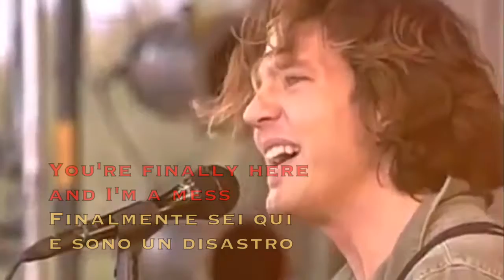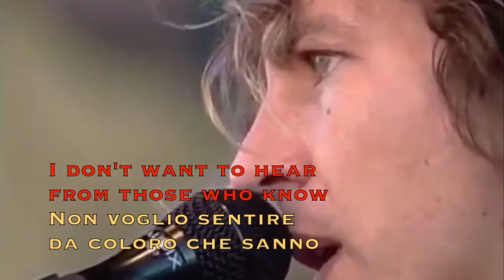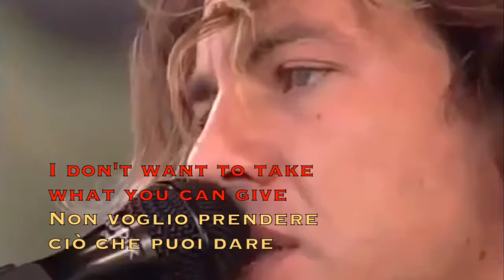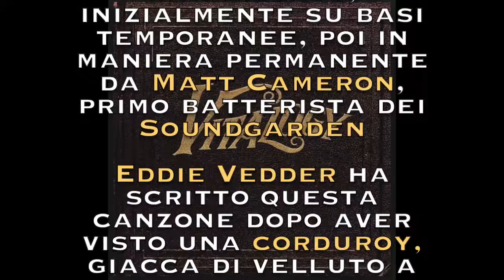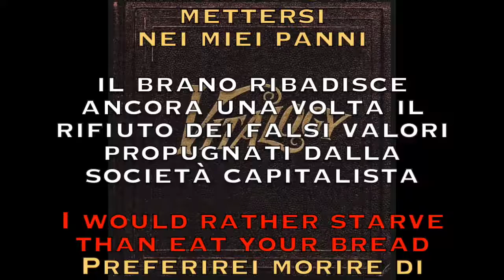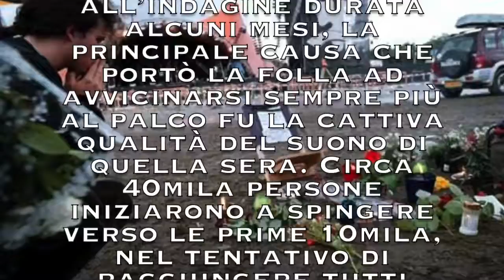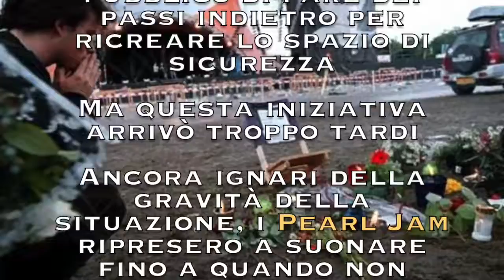Pearl Jam - Corduroy - Live 2000 (Lyrics on Screen) (Traduzione Italiana)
Traduzione Italiana

12 Giugno 2000
Pinkpop Festival